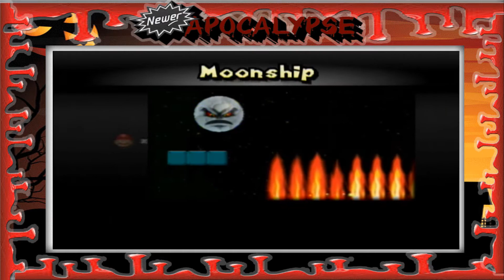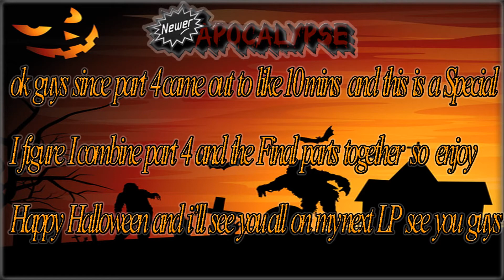Halloween Special Let's Play Newer Apocalypse (Part 4) and FInal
In this part we finish up the last level in world 1 getting pass a giant moon and then we go to the last world and i decided to combine part 4 and 5 cause part 4 came out to like 10 mins so we go threw the last levels and fight a shyguy at the end of this and this concludes this Halloween special LP have a safe and fun Halloween guys and see you on my next LP